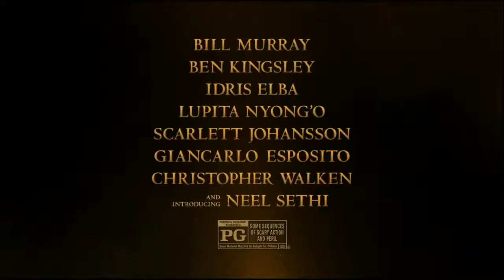The Jungle Book - My Son (Television commercial)